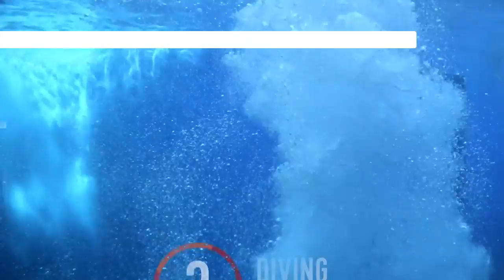AquaTheater de Royal Caribbean Internacional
Compartimos con ustedes este vídeo del AquaTheater, una de las zonas favoritas en los barcos de la clase Oasis. Si quieres vivir este super espectáculo en persona contactanos.. 😍❤️Haremos tu sueño realidad.